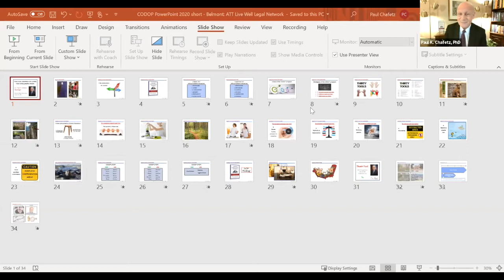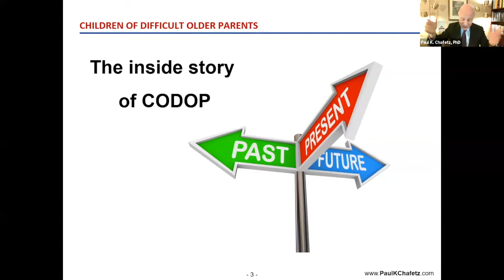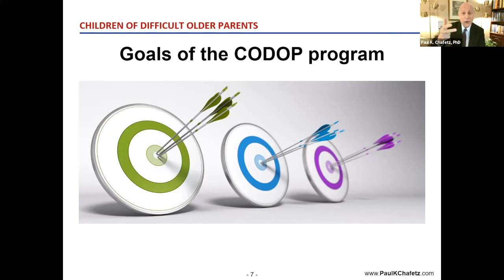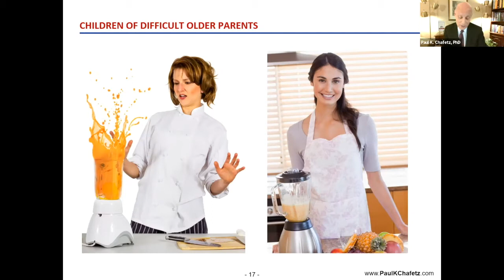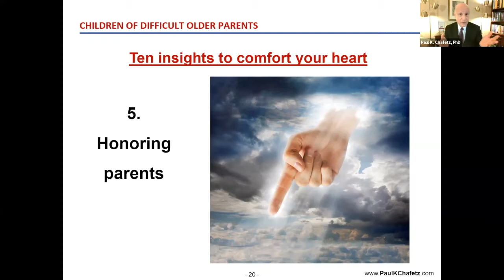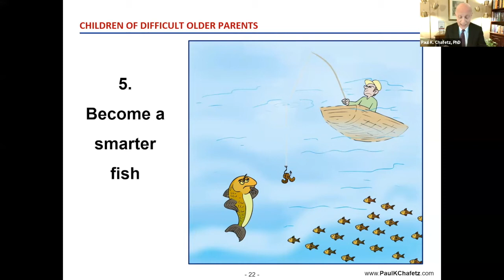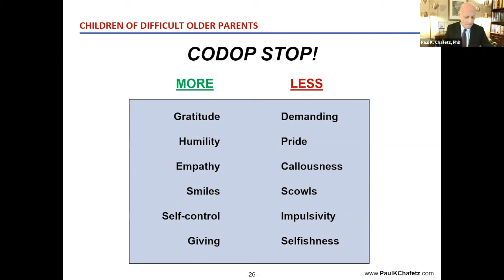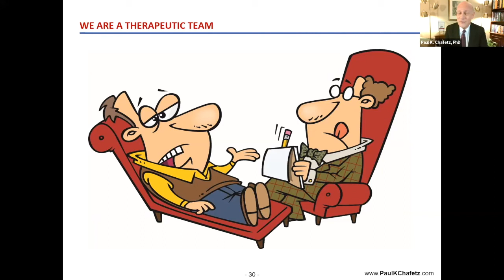Practical Guidance for Loving Your Challenging Parent [Webinar]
As our parents age, adult children often find themselves helping parents make important decisions—but it isn’t always easy. Join us for an educational webinar as we discuss the challenges that can arise and useful strategies for making decisions as a family. Dr. Chafetz will share useful concepts, insights, and skills for adult children striving to protect their own hearts and to help older parents be the best they can be.

SPEAKER: Dr. Paul Chafetz, PhD
Dr. Paul Chafetz is a psychologist, author, educator, and speaker. He opened his private practice of clinical psychology in Dallas in 1982. Along the way, he also taught psychology at Texas Woman’s University for 2 years, and at The University of Texas Southwestern Medical Center in Dallas, as an associate professor, for 19 years. His popular blog and educational videos can be found at PaulKChafetz.com.